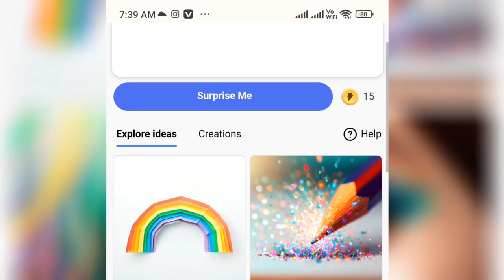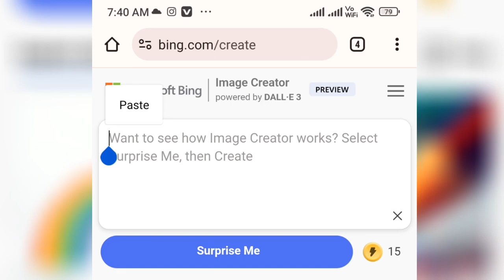AL AQSA MOSQUE | ভাইরাল ফটো এডিটিং | How to Make al aqsa mosque photo editing with your name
al aqsa mosque photo,al aqsa mosque pictures,al aqsa mosque images,al aqsa mosque pic,masjid al aqsa,masjid al aqsa news today,masjid al aqsa history,masjid al aqsa mosque, al aqsa mosque photo editing with your name,
how to make masjid al aqsa t shirt with own name,

new viral photo edit,new facebook viral photo editing,new viral photo editing app,new tiktok viral photo editing,new viral cartoon photo editing,

facebook viral name photo editing,new facebook viral name art photo editing,facebook viral photo editing picsart,facebook viral photo editing,new fb viral photo editing,

Copy and pest:

A boy is standing in front of al-Aqsa,
the boy is wearing a t-shirt with the flag of Bangladesh
and the boy's name is written on the t-shirt Jasim